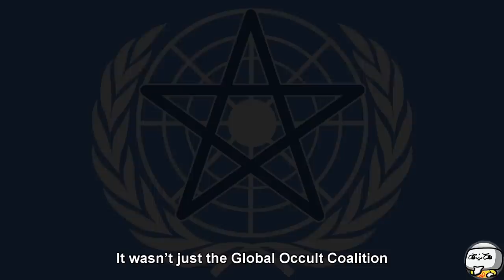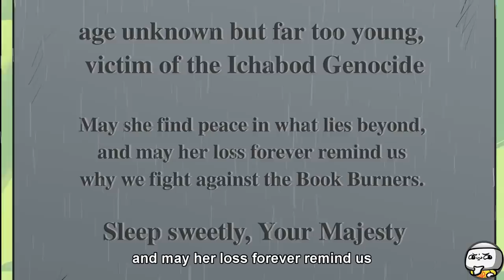SCP Herman Fuller's Circus of The Disquieting Tales (SCP Animation)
TheRubber brings you SCP Foundation Tales, SCP Herman Fuller's Circus of The Disquieting Animation.

"Icky & Ichabod" was created by awesome author "DrChandra", from the SCP Wiki.